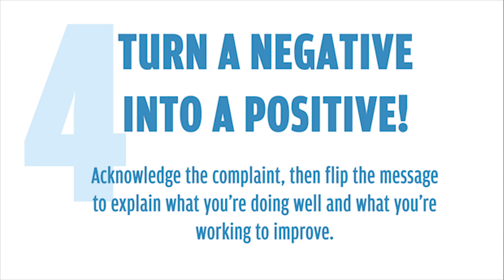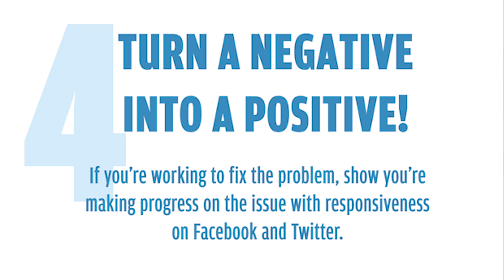INSIDER SERIES | Social Media Shipwreck